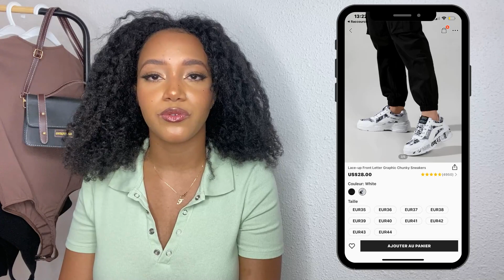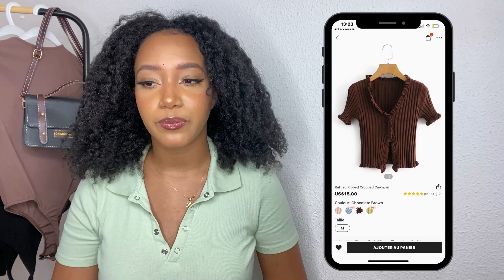#3 HAUL SHEIN | NUANCES DE MARRON 🤎🤎🤎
𝑊𝑒 𝑎𝑟𝑒 𝑏𝑎𝑎𝑎𝑎𝑎𝑐𝑘𝑘𝑘 !!🗣🗣 vous savez déjà la team on s’installe tranquille ça va bien ce passer 😌

LES ARTICLES ↴